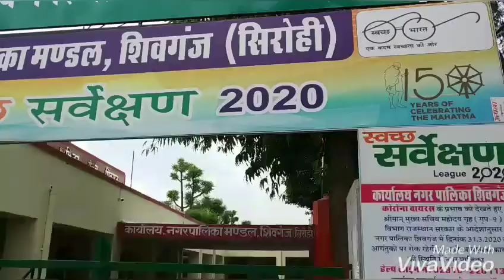नगरपालिका शिवगंज कार्मिकों ने विलुप्त गौरेया संरक्षण का संकल्प अध्यक्ष वजीगराम घांची